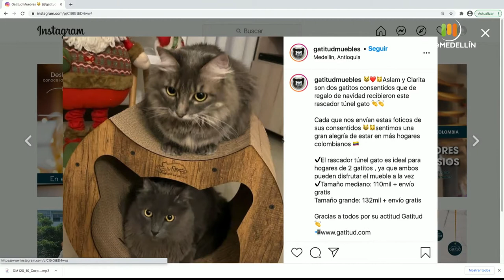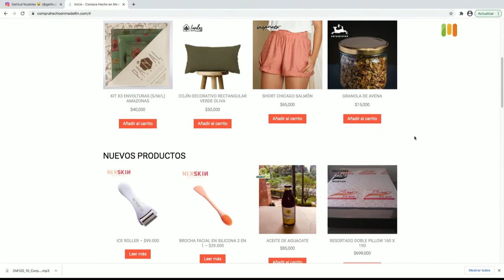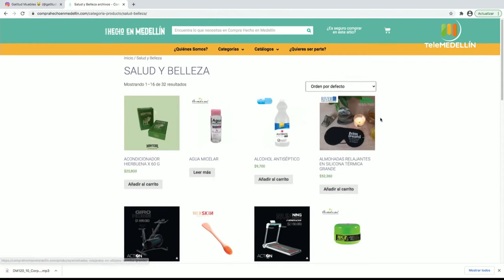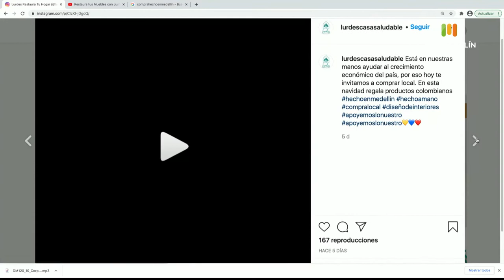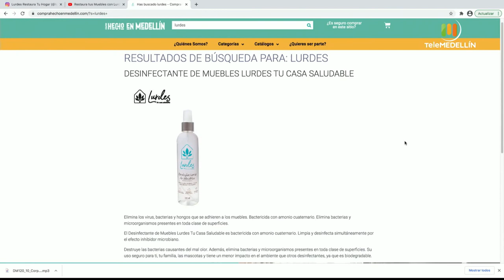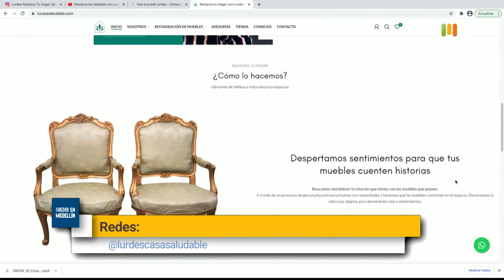Gatitud y Lurdes casa saludable [Compra hecho en Medellín] Telemedellín